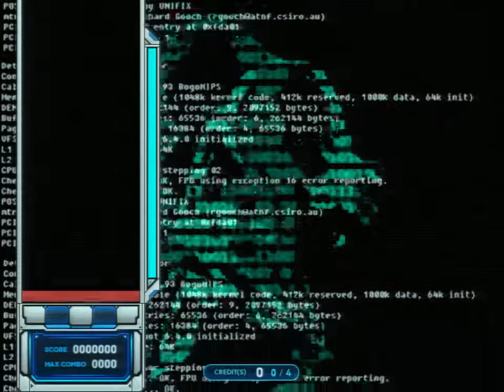[EZ2AC/TURNTABLE][Lv.13] Minus 1 HD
Uploaded at 19.
TT Ver.1.83
FN Ver.1.40